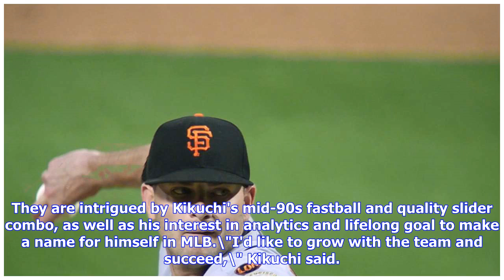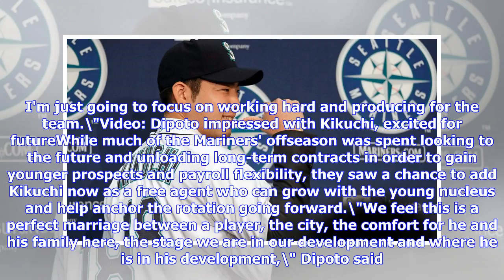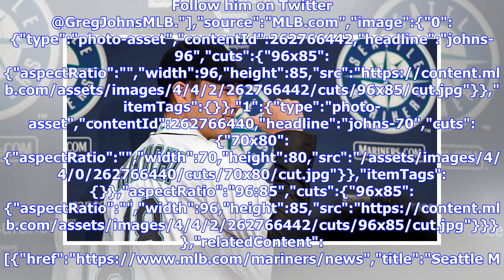Yusei Kikuchi generating excitement in Seattle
Lefty eager to carry on Mariners' tradition of successful Japanese players By Greg Johns MLB.com @gregjohnsmlb PEORIA, Ariz. -- When Spring Training opens for the Mariners on Monday, as pitchers and catchers report for physicals, there'll be plenty of buzz around the numerous newcomers getting their introductions. But the one guy at the center of much of the attention figures to be Yusei Kikuchi, the newest Japanese sensation to sign with Seattle. Kikuchi arrived from Japan on Sunday and has bee...